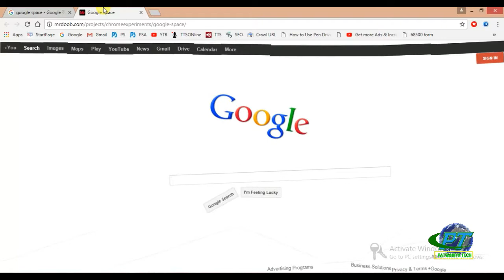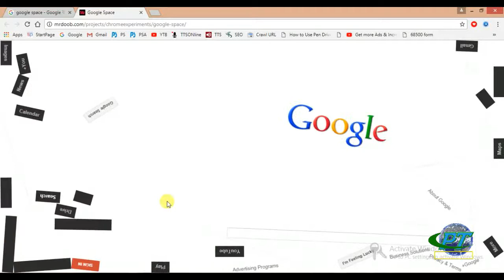Google Trick-2 Google Space Search Engine - गूगल का स्पेस सर्च इंजन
Google trick tutorial in this video you will watch a new trick of google search engine. this trick is google new feature google space search engine. in this video you will see a new search engine of google here google home page will see like a space because all commands of google home page will free like in space with zero gravity.